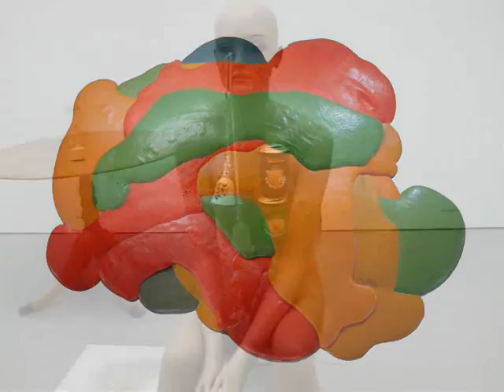Group Show at David Zwirner Gallery - June 28, 2007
Show titled "a point in space is a place for argument".  Featuring work by Hans Accola, Lynda Benglis, Forrest Bess, Julien Bismuth, Andre Cadere, John Chamberlain, Raoul De Keyser, Vincent Fecteau, Isa Genzken, Mary Heilmann, Eva Hesse, Alfred Jensen, Mike Kelley, Rachel Khedoori, Lee Lozano, Michael Mahalchik, Gordon Matta-Clark, Paul McCarthy, Bruce Nauman, Claes Oldenburg, Joe Overstreet, Steven Parrino, Jason Rhoades, Dieter Roth, Niki de Saint Phalle, Fred Sandback, Katy Schimert, Al Taylor, Paul Thek, and Cathy Wilkes.
Wittgenstein argued an object's existence is predicated on its situation in space; a point in a visual field must have color and a tactile object must have a degree of solidity to differentiate it from infinite space. Spanning the last five decades, the works on view present multiple modes by which artists have approached the object in space. The abstract philosophy becomes physical as artists engage the tensions of materiality, form, and function.